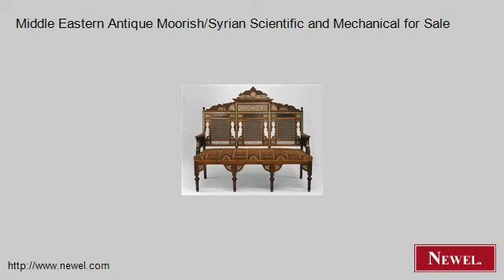Middle Eastern Antique Moorish/Syrian Scientific and Mechani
- Newel.com: Middle Eastern Antique Moorish/Syrian Scientific and Mechanical for Sale (Newel Art and Antiques, New York City)